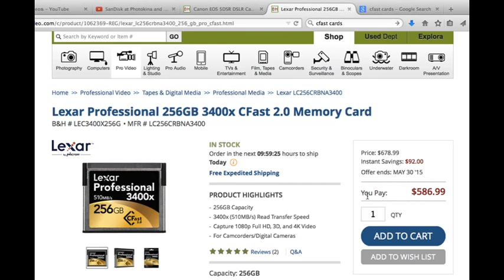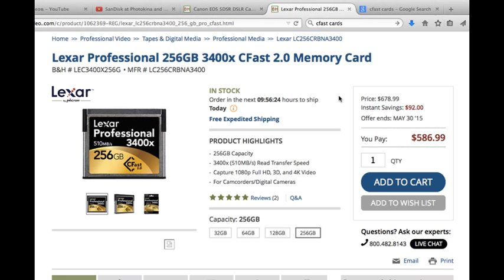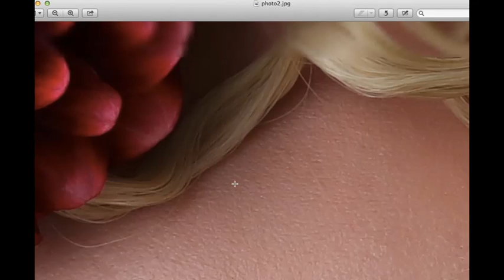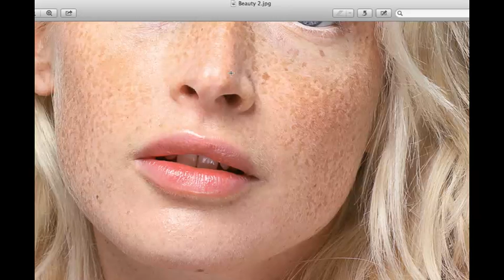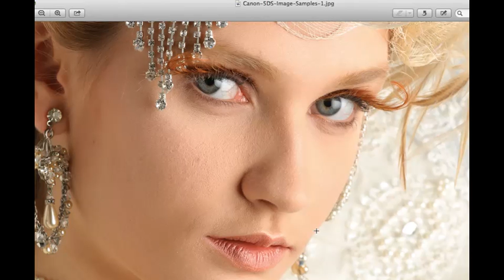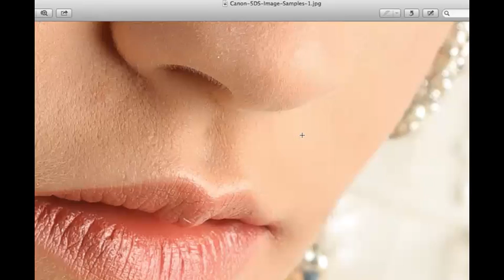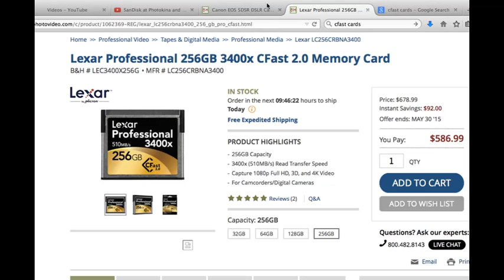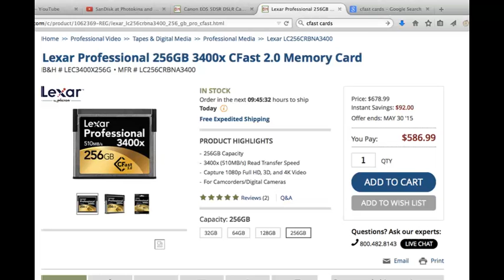Angry Photographer: 100% certainty WHATS NEW & NEXT in Nikon DSLR TECHNOLOGY !!!